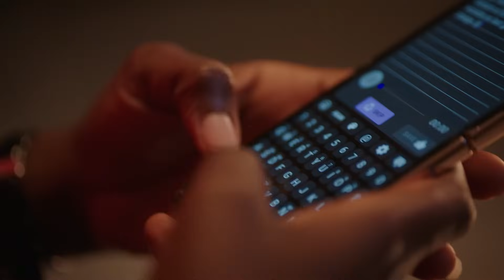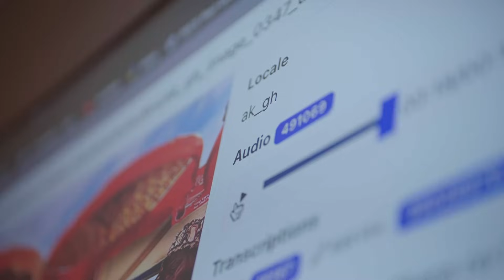Language AI at Google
Language is fundamental to how people communicate and make sense of the world. We are addressing this by getting our user base of billions of people to help us explicitly improve Google. Combining together techniques from machine learning, self-supervised learning, active learning, and multi-modal learning, we aim to create much richer data and broader datasets that enable more people to interact with our products in more languages.